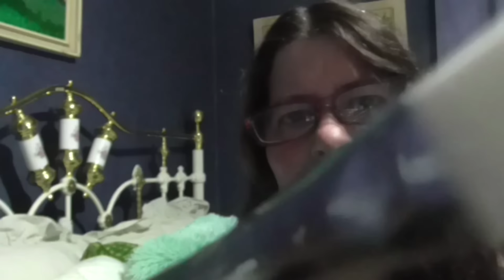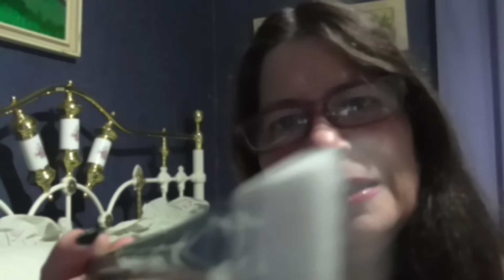ASMR Camera Brushing - Ramble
This is a whispered and softly spoken ramble, with some interesting channel updates, etc, while I camera brush your face. :)